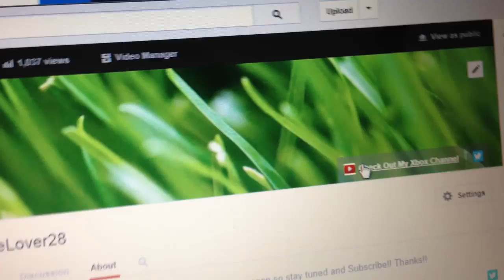My New And Improved Gaming Channel